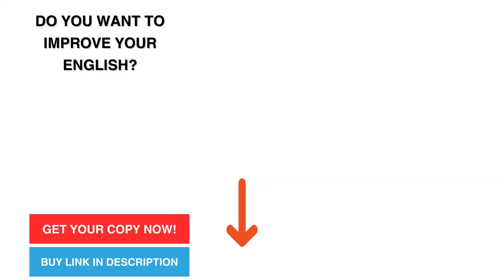Speak English now! Fun and Funny B Part 1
Speak English with Douglas.

Have a conversation about,    Fun and Funny  B Part 1
Level 1

Are you ready to improve your English?

Slow and Steady English is you guidebook for learning English. It is full of practical advice and suggestions that will help you right now. It is fun and  easy to read and is for students of all levels and ages.